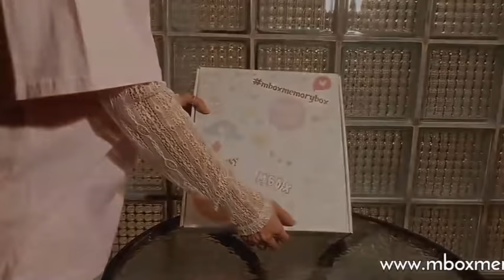เพลง แสงแห่งดวงดาว Cover by Kayo (Madam Lazy Band)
ขอบคุณน้อง Kayo ที่ cover เพลง แสงแห่งดวงดาว เพราะมากครับ
mbox mframe mpcard mboxmemorybox เธอคือของขวัญที่ดีที่สุด ของขวัญที่ดีที่สุด มอบความทรงจําเป็นของขวัญ แสงแห่งดวงดาว ของขวัญ,ของขวัญวันเกิด,the gift,mbox,mboxmemorybox,ขอแต่งงาน,กล่องของขวัญ,memorybox,giftbox,วาเลนไทน์,valentine,ของขวัญเซอร์ไพรส์,ความทรงจำ,ของขวัญวันเกิดแฟน,ของขวัญวาเลนไทน์,ของขวัญแต่งงาน,ร้านของขวัญ,ของขวัญให้แฟน,ของขวัญวันครบรอบ,ของขวัญสำหรับผู้ชาย,ของขวัญสำหรับผู้หญิง,ของขวัญแฮนเมด,ของขวัญวันปัจฉิม,ของขวัญรับปริญญา,ของขวัญเซอร์ไพรท์,ของขวัญวันครบรอบแต่งงาน,ของขวัญสุดประทับใจ,ของขวัญขอแต่งงาน,ของขวัญให้เจ้านาย,ของขวัญที่ดีที่สุด,เธอคือของขวัญที่ดีที่สุด,mframe,ของขวัญชิ้นเดียวในโลก